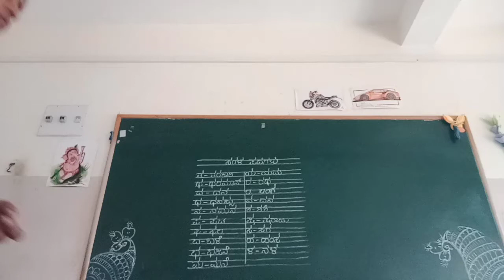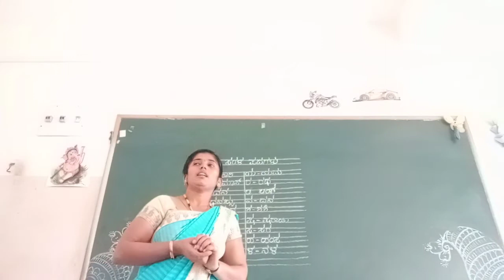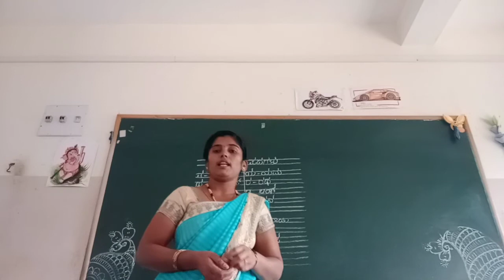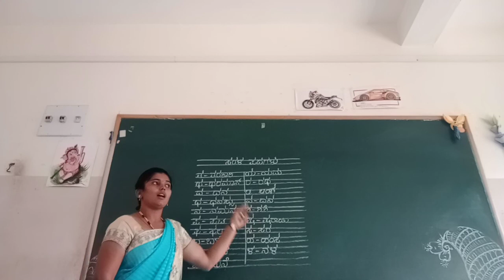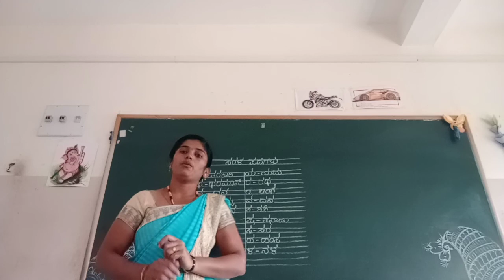UKG Kannada Sarala Padagalu Class by Mamatha